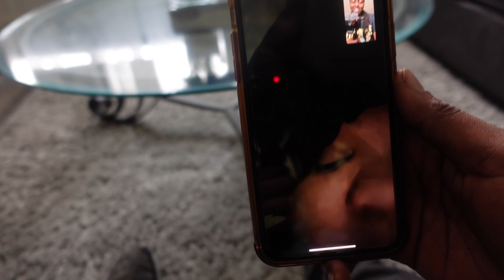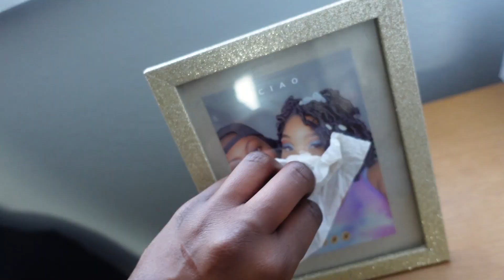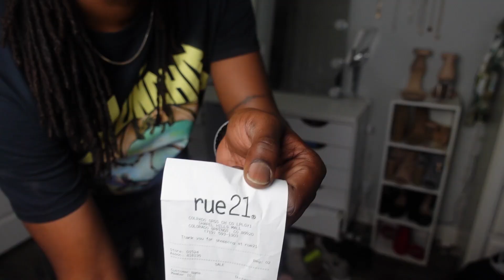well... she left me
➡️ Join the VibeTribe and become a subViber! 🎉
➡️ Comment POSTNOTIGANG for a S/O in our next video!
➡️ And always remember, your VIBE attracts your TRIBE!

Intro/Outro Song 🎶:
ARTIST: SavageMafia MSO
ARTIST'S IG: Mafiosogauge873
PRODUCER: Niko x LCS